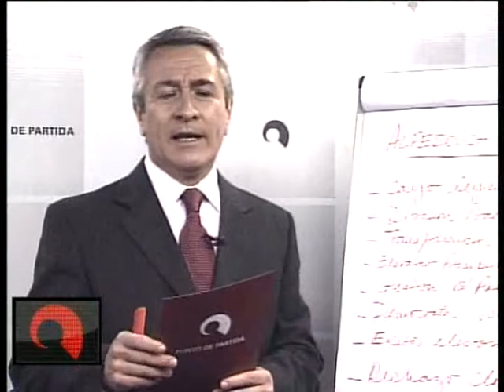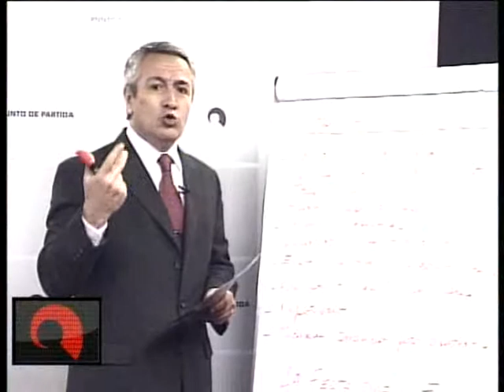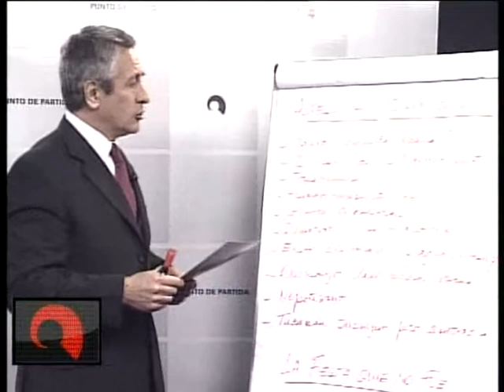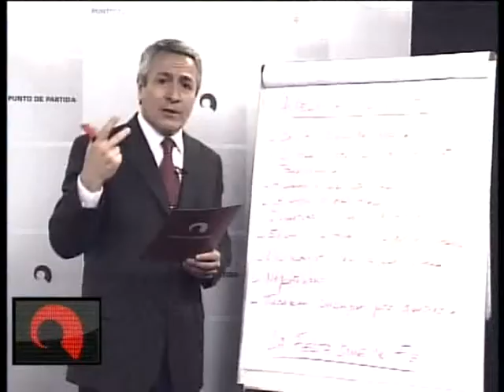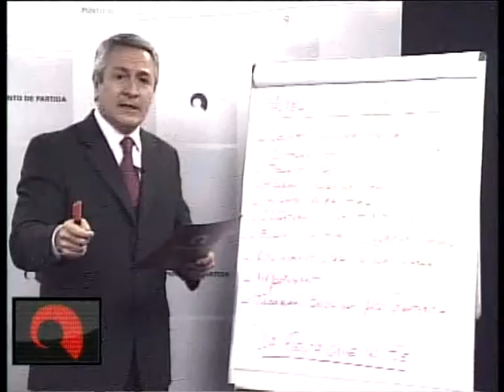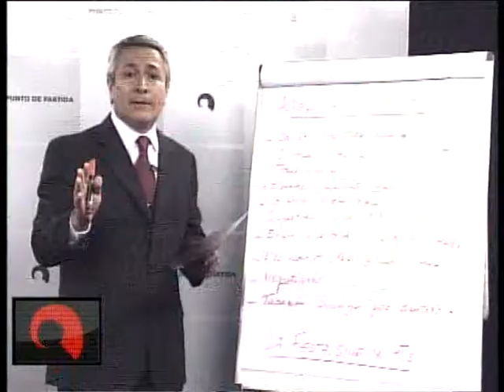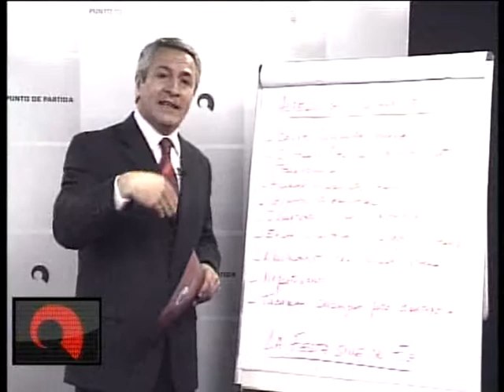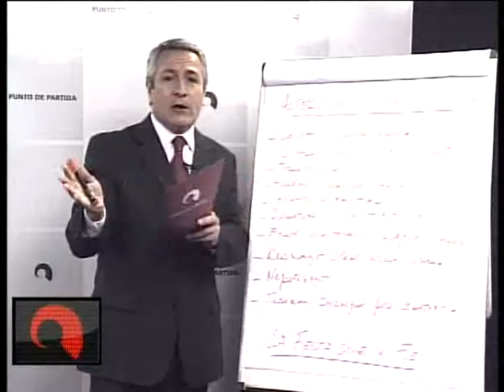28 10 2015 Editorial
Apertura de programa de Punto de Partida por Pedro García